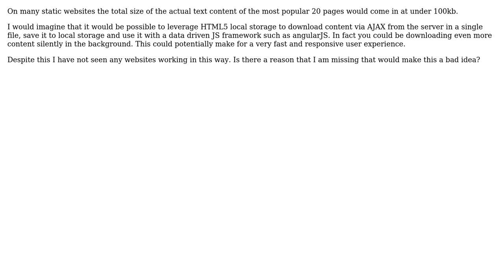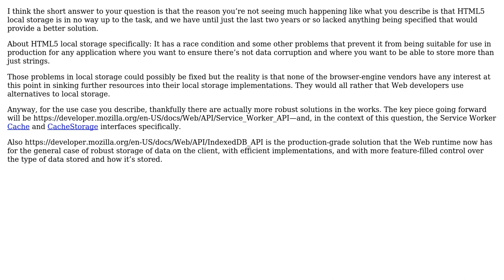Software Engineering: Is there a reason not to use HTML5 local storage for content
With thanks & praise to God, and with thanks to the many people who have made this project possible! | Content (except music & images) licensed under CC BY-SA | Music | Images & others | With thanks to user sideshowbarker user Matthew Dolman and the Stack Exchange Network Trademarks are property of their respective owners. You are responsible for your own actions.